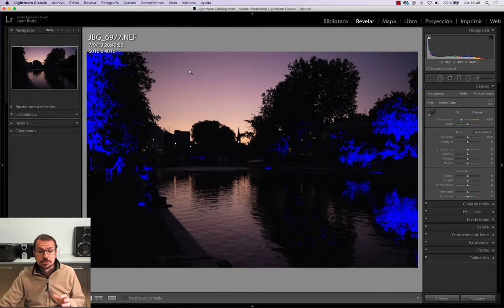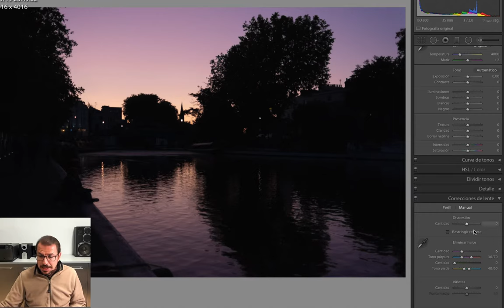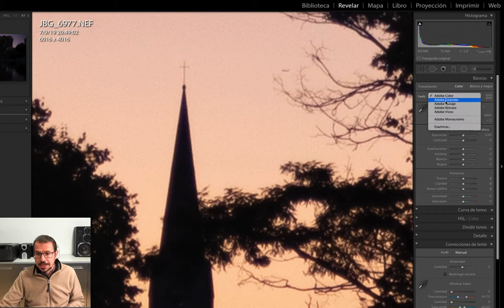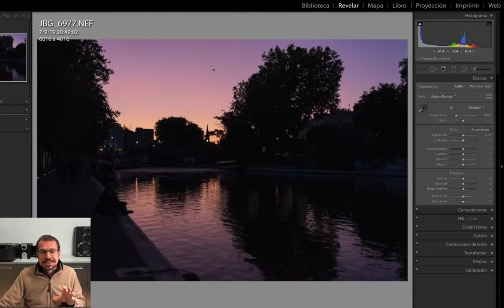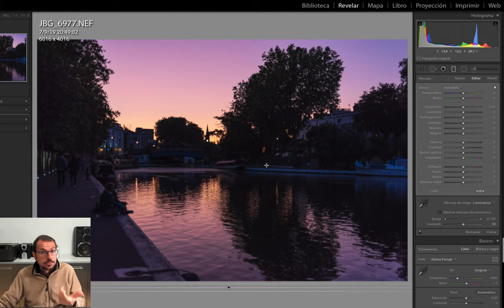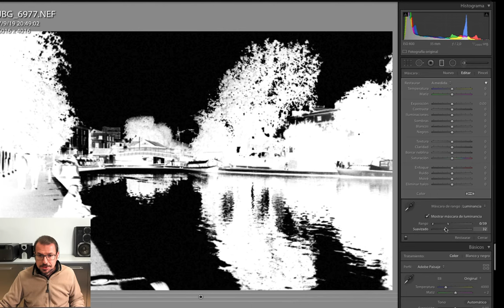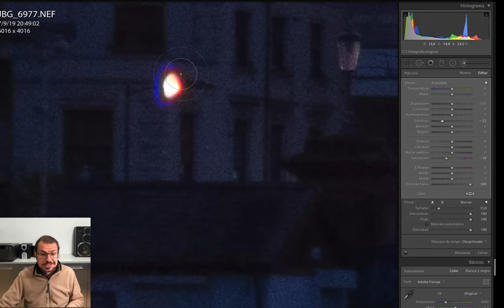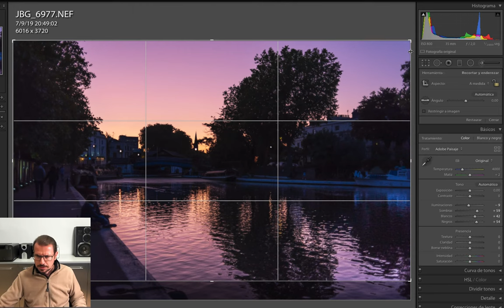Cómo revelar una puesta de sol con Lightroom Classic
Cómo revelar una puesta de sol con Lightroom Classic, es una clase online 'gratis' de la web

*Para los suscriptores 'Pro' o 'Avanzada' tenéis la descarga de la foto utilizada (sucripción Avanzada o Pro)

**Para los suscriptores Pro tenéis la foto con los ajustes aplicados (DNG) y el preset (ajuste preestablecido) con los ajustes (Suscripción Pro)

Contenido:
Vamos a ver cómo revelar una fotografía de una puesta de sol usando Lightroom Classic.
Plantearemos que nos interesa transmitir la fotografía (su planteamiento).
Analizaremos entre dos exposiciones diferentes, cual es mejor a nivel de resultados, para minimizar al máximo los halos indeseables.
Repasaremos los perfiles de color para buscar el más adecuado cómo punto de partida.
Activaremos la eliminación de aberración cromática y las correcciones de perfil, en ‘Correcciones de lente’.
Aplicaremos la eliminación de halos, para el halo púrpura.
Revisaremos la zona de bajas luces (sombras) y definiremos que cantidad de información queremos recuperar.
Recuperaremos detalle en las iluminaciones.
Trabajaremos la zona de las sombras de forma local, pero en lugar de usar un pincel, lo realizaremos con un degradado, cómo si fuera una capa. Para hacerlo usaremos la ‘máscara de rango: luminancia’. Así de forma muy fácil, rápida y precisa conseguiremos modificar los valores que nos interesen, afectando únicamente a la zona de sombras (sin realizar ningún tipo de selección manual).
¡Espero que este sistema de ajuste te sea práctico y fácil!